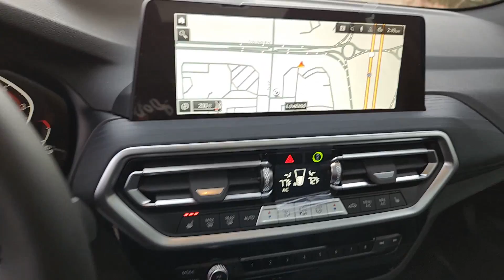2024 BMW X3 Loveland, Fort Collins, Longmont, Denver, Greeley R9U86321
New 2024 BMW X3 xDrive30i available in 4150 Byrd Drive, Loveland, Colorado at BMW of Loveland. Servicing the Loveland, Fort Collins, Longmont, Denver, Greeley, CO area.

Black Sapphire Metallic 2024 BMW X3 xDrive30i 8-Speed Automatic Sport. 2.0L I4 TwinPower Turbo 8-Speed Automatic Sport 21/28 City/Highway MPG   Price includes $599 of dealer added accessories.